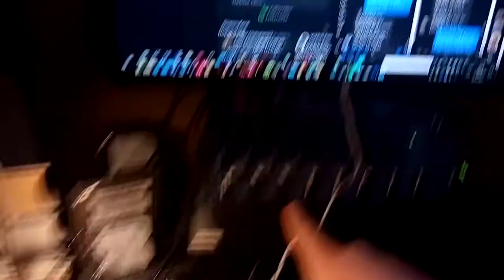Monotribe mod MIDI in + individual outs done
Custom modification is done, this is a test and explain.